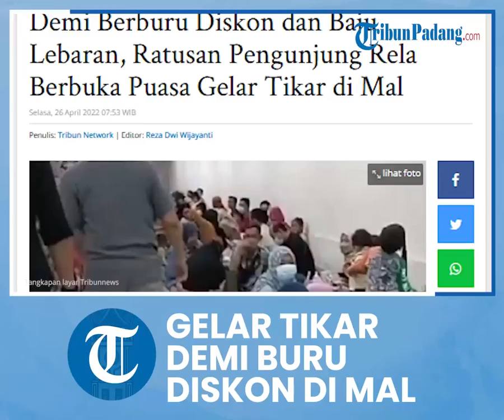Warga Rela Duduk dan Gelar Tikar di Mal demi Buru Diskon Promo Lebaran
Rupanya, hal tersebut mereka lakukan demi berburu diskon dan baju lebaran.

Diketahui, pusat perbelanjaan terpantau mulai ramai dipadati pengunjung.

Salah satunya di ITC BSD, shopping mall terbesar di kawasan Tangerang Selatan pada Minggu (24/4/2022).

Dilansir dari Tribunnews, kepadatan itu membuat tenant makanan di lantai food court yang berada trade center tersebut kebanjiran pembeli saat menjelang berbuka.

Fasilitas kursi dan meja yang telah disediakan pihak mal bahkan tak lagi dapat menampung lonjakan pembeli.

Hingga akhirnya membuat sejumlah warga rela mengampar di lantai mal.

Aksi ini diketahui setelah salah satu penggunjung mengunggah sebuah cuplikan video di akun Instagram halojabodetabek.

Dalam video terlihat ratusan pengunjung yang tak mengindahkan aturan pemerintah, duduk berkerumun sambil menikmati hidangan takjilnya.

Tak hanya orang dewasa, anak-anak dan balita bahkan nampak bersilewaran memadati area lantai food court hingga rooftop.

Menurut informasi yang beredar kepadatan ini mulai terjadi sejak dua minggu terakhir menjelang Lebaran.

Walaupun petugas keamanan telah mencoba mengurai kerumunan, dengan memberikan batasan jarak antar pengunjung, namun sayangnya himbauan tersebut tak dindahkan pengunjung mal.

Meski aksi berkerumun ini dikahwatirkan dapat memicu lonjakan penderita positif Covid-19 di Indonesia, ramainya jumlah pengunjung telah membuat para pedagang di kawasan ITC BSD dapat meraup keuntungan yang lebih dari biasanya, setelah dua tahun ini omset mereka anjlok karena pandemi.

Artikel ini telah tayang di TribunSolo.com dengan judul Demi Berburu Diskon dan Baju Lebaran, Ratusan Pengunjung Rela Berbuka Puasa Gelar Tikar di Mal,